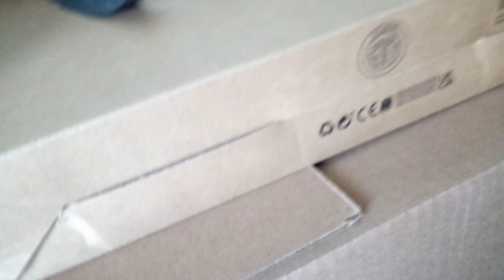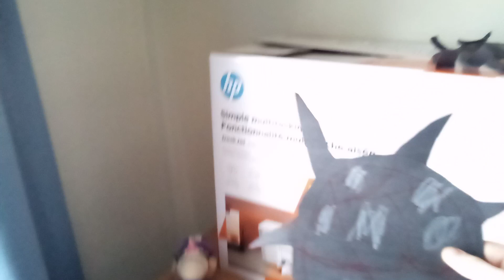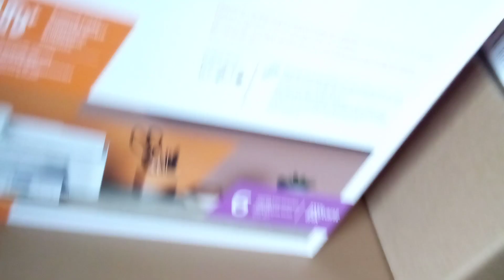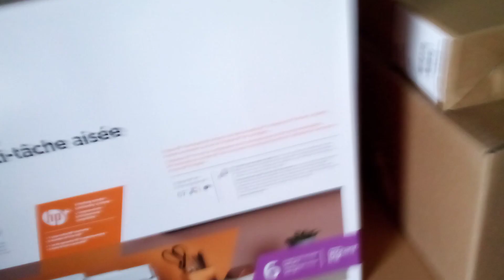Plush world Movie part 4:The end of the dark lord